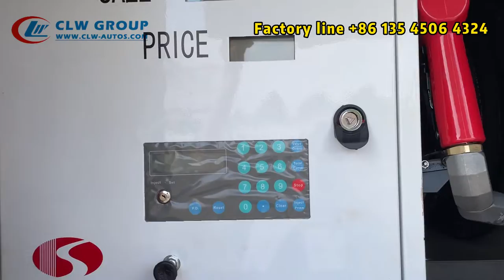FAW J5K 12,000L Fuel Refueling Tanker Truck Right hand drive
Right hand drive Kenya FAW J5K 10 tons/12 tons fuel/oil/gasoline/petrol refueling tanker truck with cheap price for mobile delivery by clw group(Hubei Chengli Special Automobile Co., Ltd. and Hubei Weiyu Special Vehicles Co., Ltd.)